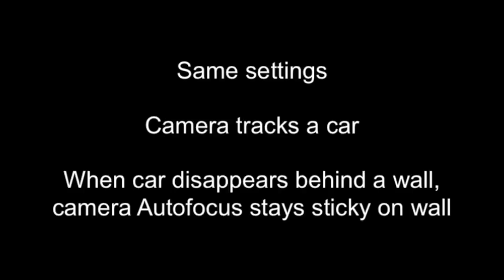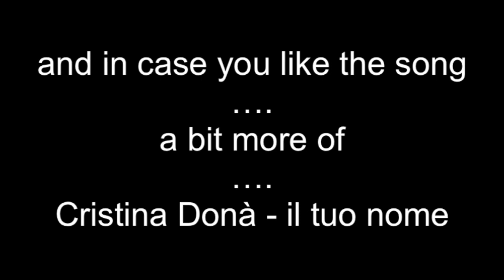Fujifilm X T4 Real Time Autofocus Tracking Demonstration